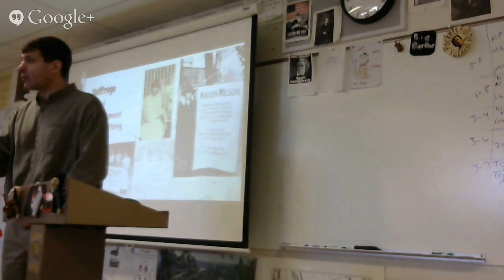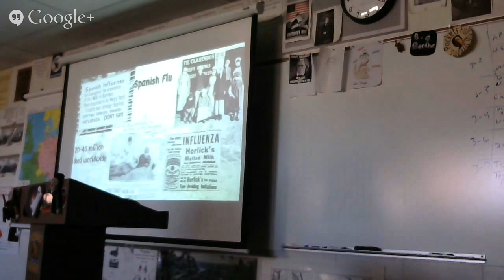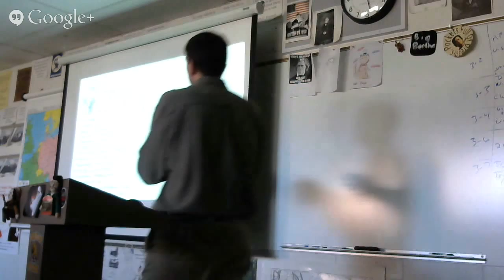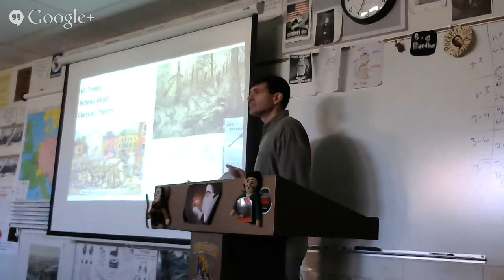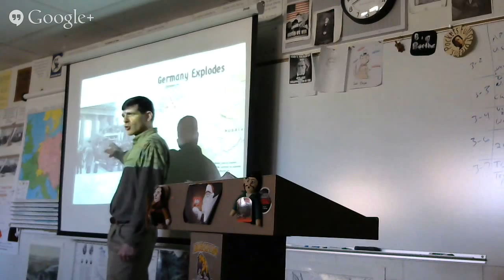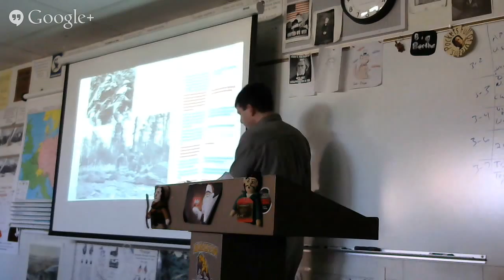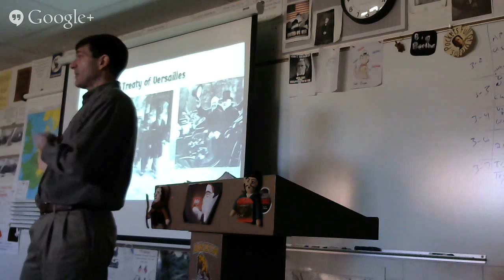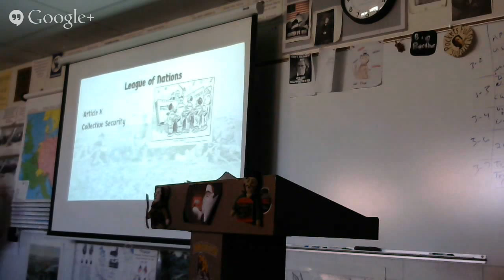3/4 end of war